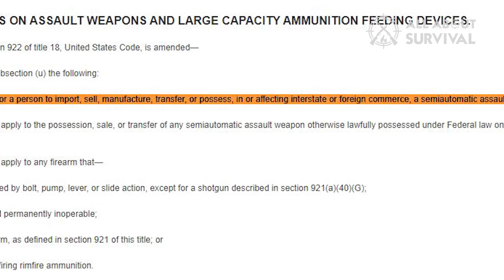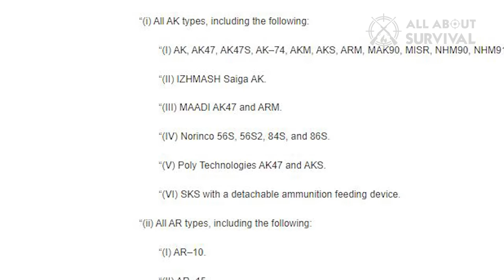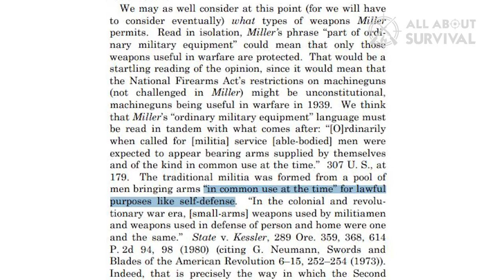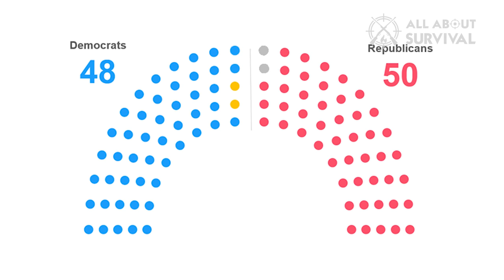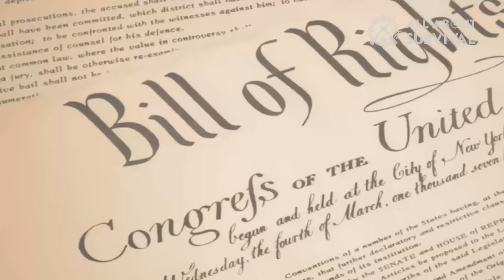Assault Weapons Just Banned: 4 Things You Need to Know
Two weeks ago, Democrats on Capitol Hill succeeded in moving forward legislation that could infringe on your right to bear arms. H.R. 1808 - Assault Weapons Ban of 2022, is a bill that aims to prohibit importing, selling, manufacturing, transferring, or possessing an “assault weapon” or “large capacity ammunition feeding device”. This bill was introduced on 3/11/2021 by David Cicilline (D-RI) and on 7/29/2022, H.R. 1808 passed the House with a vote of 217-213. Due to the weapons ban of 2022, many Americans have wondered, are assault rifles banned in the United States? Many semi-automatic weapons could be banned due to H.R. 1808. This video will cover 4 things you need to know about HR 1808: the proposed ban of firearms, which politicians support disarming Americans, what common use items will be affected and what you can do to take action.

H.R. 1808 - Assault Weapons Ban of 2022 loosely defines an “assault weapon” as any semi-automatic weapon (pistol, rifle, or shotgun), with nearly any modern features. What counts as an assault weapon? The bill says all AK and AR type rifles, and lists hundreds of specific models including the Steyr AUG, FN PS90, and more. The term “assault weapon” is a vague, leftist buzzword that is twisted to fit nearly any definition the specific politician wants to label a common use firearm. The bill ostensibly targets weapons that have “the ability to accept a magazine/belt/drum/feed strip, and having any other feature like a threaded barrel, adjustable stock, pistol grip, foregrip”, or a GRENADE LAUNCHER…Yes, Congress is worried about you having a grenade launcher, so they’re banning it in this legislation while equivocating grenades to a threaded barrel. All under the guise of banning an “assault weapon”. This bill would heavily infringe on the constitutional rights of Americans to bear arms. H.R. 1808 also would outlaw “large capacity ammunition feeding devices” such as a magazine of more than 15 rounds (like Pmags). There are 434 million firearms currently in America, and numerous law-abiding citizens would fall under the definitions outlined in this bill. Look in your gun safe and check out the number of your guns that feature a barrel shroud, grip, or a threaded barrel. Adding to potential violations under H.R. 1808: there are also 150 million magazines that would succumb to this law.

Hope you enjoyed my Assault Weapons Just Banned: 4 Things You Need to Know Video.